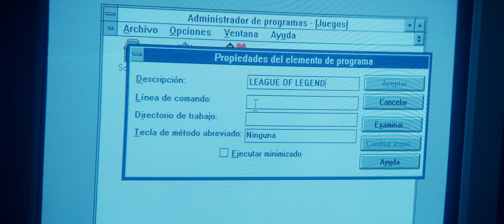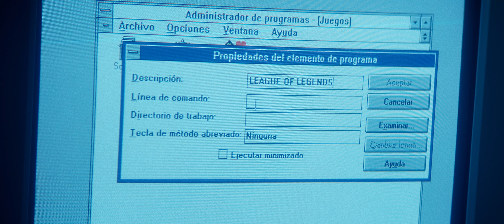The Christmas Dinner - A MAD Lions shortfilm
The Christmas Dinner, a film by: MAD Lions

An original idea by Sergio Miña and Alvaro Luzón
Copyright. MAD Lions. 2021

Executive Producer: Alvaro Luzón @alvaroluzon
Director: Sergio Miña @sergiommf_
Director of Photography: Luis Moranta @luismorant
Head of Production: Armando Di Luca @armandodiluca

Camera: Luis Moranta @luismorant
1st AC: Cayetana Moliní @cayetanamolini
Still Photo: David Pazos “Stepz” @stepz97

Art Director: Isa Adell @isaadellcoll
Art Assistant: Ariane Wyld @aricreative_

Gaffer: Daniel Zamarreño @danizama18
Spark: Fran Meana
Direct Sound: Pancho Aguirre @paxtorfilms
Production Designer: Adrian Bezares @yearhcp
Styling / MUA: Mada Dragos @madadrgs

Edition, Post Production: David Pazos “Stepz” @stepz97
Color Grade: Luis Moranta @luismorant
Sound Design: Pancho Aguirre @paxtorfilms

Catering: Yago Carrasco “Uko” @kukolandia1

Casting:
Main Actress: Olga Cidoncha @olg6709
Main Actress Sister: María Luisa Crespo @marialuisa.crespo
Main Actor Grandson: Javier Prades “Elyoya” @elyoyalol
Actress 1: MªÁngeles Manso Garzón
Actress 2: Gema Aranda
Actress 3: Alexandra Achim @alexandra_257

Actor 1: Carlos Pérez “Axineas” @AxineasLatigo
Actor 2: Pedro Luzón
Actor 3: David Nieto @xampy.20
Grandmother 1: MªDolores Garzón
Grandmother 2: MªCarmen López

Grandmother 3: Francisca Aranda
Butcher: Julián Arribas (El Juli)

Many Thanks to:

Warner Music Spain

Carnicería J.Arribas

Luzón Family

➤ Wanna become a true Lion?